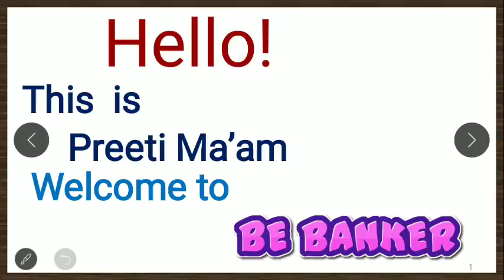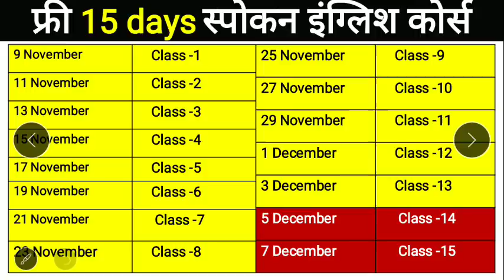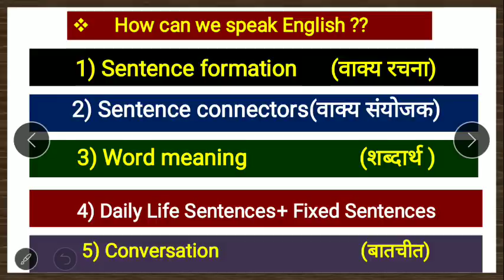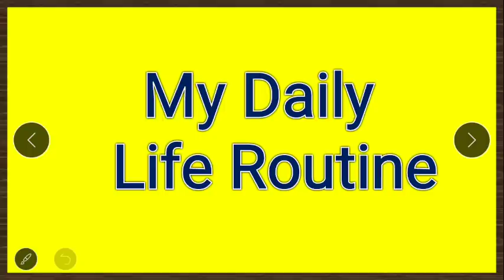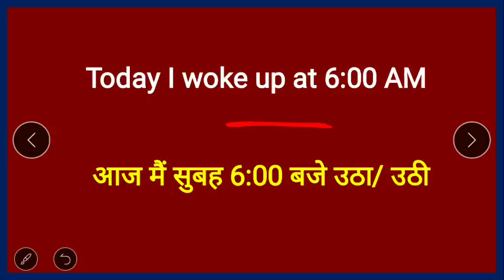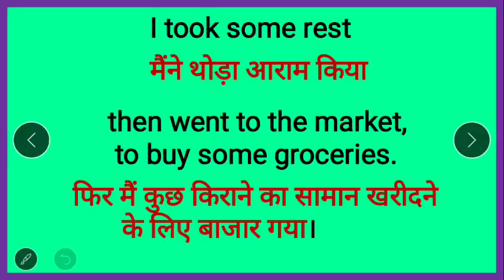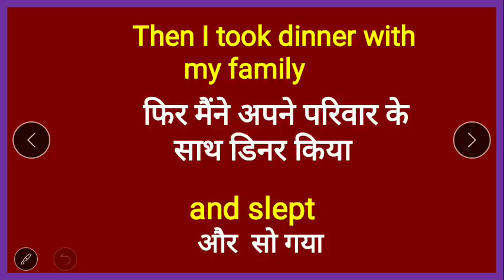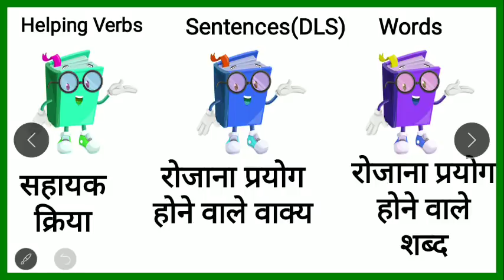Class-13 / घर बैठे English बोलना सीखे / Basic Plus Spoken English Class/ Free Spoken English Course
Class-13 / घर बैठे English बोलना सीखे / Basic Plus Spoken English Class/ Free  Spoken English Course / Spoken English videos / Free online Spoken English Class by Preeti mam
अँग्रेजी लिखना और बोलना आसानी से सीखें  / Spoken English class /angreji kaise bole / Free Spoken English Course by Preeti Mam

Zero लेवल से अँग्रेजी बोलना सीखें | all useful  words |Spoken English class by  words
 | Spoken English class | Practice |Tips and Tricks by Best spoken English classes - Preeti Mam
Learn all  daily use words with meaning , pronunciation and examples

read english
english speaking course
english learn
english speaking
vocabulary practice